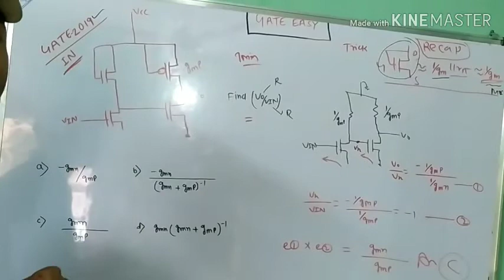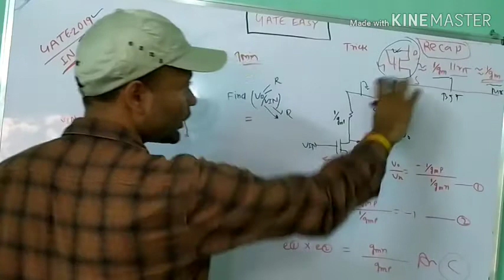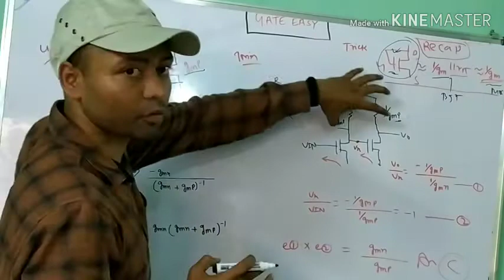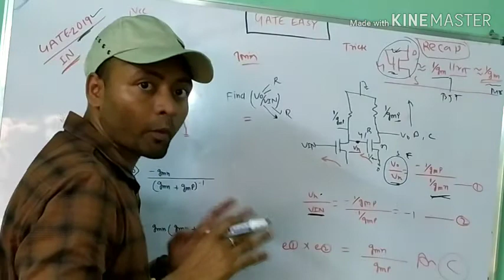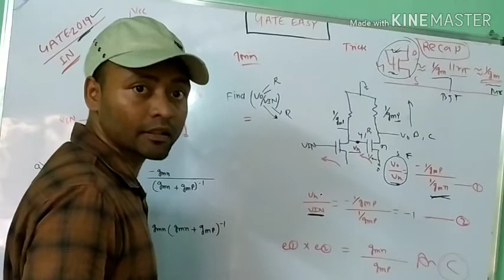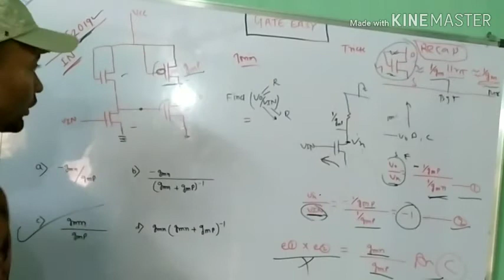ELECTRONIC PROBLEM 2019#MOSFET (ECE, IN, EEE)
GATE 2019 PROBLEM#